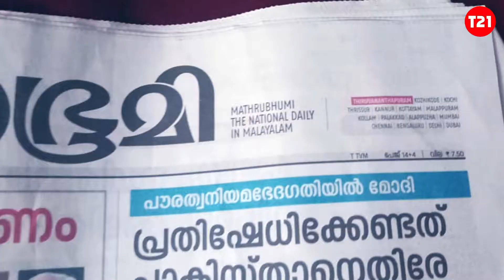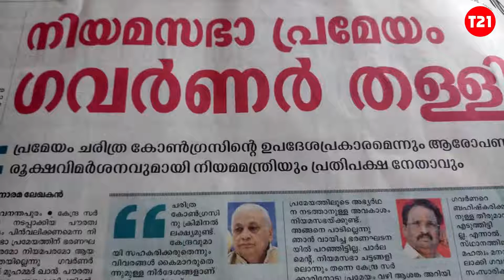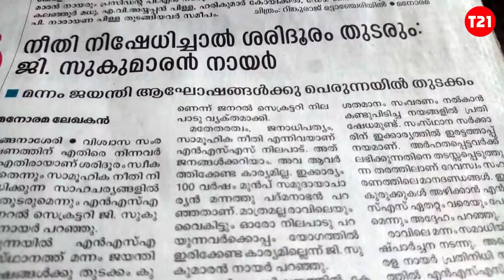അത് വെച്ച് കോലിട്ടിളക്കാനാണ് നോട്ടം.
ഭൂപരിഷ്കരണ നിയമത്തിന്റെ വാർഷികത്തിൽ 1970 ലെ സർക്കാറിനെ  മുഖ്യമന്ത്രി പരാമർശിക്കാത്തതിൽ മനോരമയ്ക്ക് വല്ലാത്ത സങ്കടമുണ്ട് കേട്ടോ? അത് വെച്ച് കോലിട്ടിളക്കാനാണ് നോട്ടം. 1957ലേയും 67ലേയും സർക്കാറുകളാണ് ഭൂപരിഷ്കരണ നിയമം കൊണ്ടുവന്നത്. ആ നിയമം നടപ്പാക്കുകയാണ് പിന്നീട് വന്ന സർക്കാറുകൾ ചെയ്തത്. അതിൽ ഒരു പ്രത്യേകതയുമില്ല. അത് ഭരണത്തുടർച്ചയുടെ ഭാഗമാണ്. പക്ഷെ, 1970 ൽ അച്ചുതമേനോനാണ് മുഖ്യമന്ത്രിയെന്നും ആ പേര് പരാമർശിക്കാത്തത് ബോധപൂർവമാണെന്നുമാണ് ഗവേഷിച്ചത്. അതെ, അങ്ങിനെ തന്നെ കൂട്ടിക്കോളൂ. കോൺഗ്രസ് നേതൃത്വത്തിലുള്ള ആ സർക്കാറിന് ഇക്കാര്യത്തിൽ കൂടുതലായി ഒരു പങ്കുമില്ല. മാത്രമല്ല രാജ്യം ഇപ്പോൾ അഭിമുഖീകരിക്കുന്നതിന് സമാനമായ ഭരണകൂട ഭീകരതയായ അടിയന്തിരാവസ്ഥയെ ഉൾപ്പെടെ താലോലിച്ച ഭരണമായിരുന്നു അത്. ജനങ്ങളെയാകെ ഭീതിയിലാഴ്ത്തിയ കെട്ട കാലം കാര്യമായ ഒരു ജനക്ഷേമ നടപടികൾ പോലും സ്വീകരിക്കാത്ത ഭരണം. ആ ഭരണത്തിന് സർട്ടിഫിക്കറ്റ് നൽകാൻ സി പി ഐ എം പോളിറ്റ് ബ്യൂറോ അംഗം പിണറായി വിജയന് മനസില്ല എന്ന് തന്നെയാണ് മനോരമെ നിങ്ങൾക്കുള്ള മറുപടി.